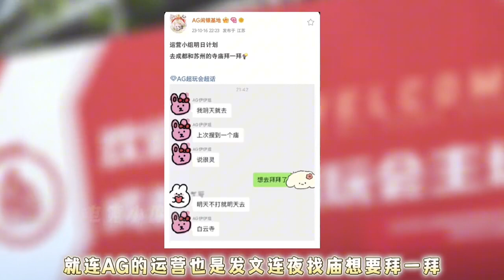成都AG超玩会连夜找庙想拜一拜，实力明显不如TTG却同命，六点六说出大实话 | 王者 | 王者荣耀 | 2023KPL挑战者杯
发布王者荣耀KPL原神视频
感谢大家支持